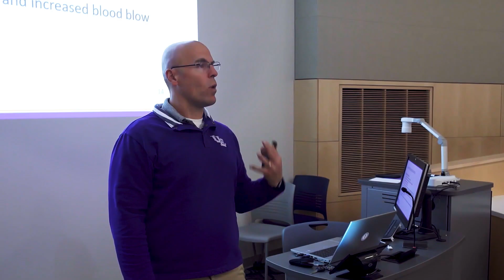The College Tour - Healthy Futures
Doctor of Physical Therapy student Christin Donahoe shares how UE's PT program is helping her to better serve the health care needs of the future.